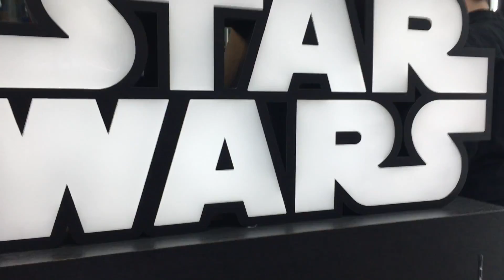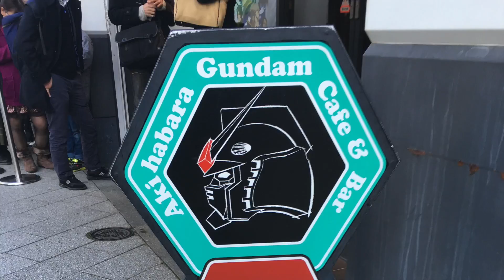Japan Travel Vlog #2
This video taken once again with iPhone 6s and this was on New Year's Eve day.  Aida and I went to Akihabara to check out Yodobashi Camera store (its like Best Buy)...